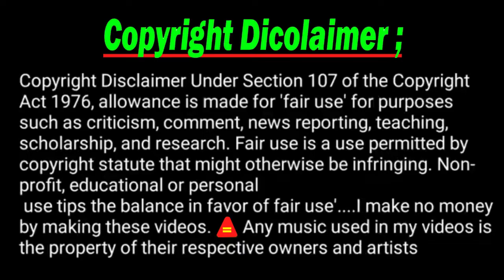ava 2020 movie in Hindi/Urdu | ava trailer 2020 full movie | ava ana 2020 trailer,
friends today we are going to explain a movie
 called ava 2020 movie ,
 In this video we talk about and explain the movie
 ava 2020 movie This movie released
 in (2020),,,,,,,,,,,,,,,,,,,,,,,,,
 ava 2020 Film Explained in Hindi/Urdu,
 ava 2020 movie fight scene in Hindi,
 ava 2020 movie explained in Hindi,
 ava 2020 Hollywood Movie Ending explain,
 ava 2020 movie Movie trailer in Hind/Urdu,
 ava 2020 full movie explain Urdu/Hindi,
 ava 2020 movie in Hindi Dabbing,
MOVIES EXPLANER,
ava 2020 Explained in Hindi,
ava 2020 full movie in hindi dubbed,
action movies,
action movies on netflix,
action movie actors,
AVA Trailer (2020) Jessica Chastain,
awe movie hindi dubbed,
Ava 2020 movie in Hindi / Urdu,
ava trailer 2020 full movie ,
ava ana 2020 trailer,
ava 2020 movie,
ava 2020 movie review,
ava 2020 movie trailer,
ava 2020 movie guns,
ava 2020 movie script,
ava 2020 movie poster,
ava movie 2020 actors,
ava 2020 action movies,
hollywood,
films Movies,
Story Movies,
MOVIES EXPLANER,
Hollywood movies in hindi,
Top hollywood movies,
HD hollywood movies,
Best Crime movies hollywood Action,
Hollywood new movies Hindi/Urdu,
Latest Hollywood Hindi Dubbed Movie,
Hollywood True Story,
New Latest Hollywood Action Movie,
Best Action Movies 2022 Hollywood,
hollywood thriller movie explained in hindi,
english thriller movie explained in hindi,
netflix explained in hindi,
netflix movie explained,
horror movie explained thriller,
New Hollywood bluckbuster movies,
Best hollywood movies in hind,

Note ,
 We Makes Videos To Influence People To Watch These Movies,
 Which Are Truly Hidden Games To Entertain People,
 This Video Is all About Explaining The Movie From Our Own Point of View,
 For The Explanation, We Have Used Most Of The Video Clips From The Movie For Better Understanding;
 The Clips In This Movie Is The Version of Artistic Thought and
 We Don't Promote Such kind of Content To Do In Real life;
 It Is Just a Movie Narration and We Are Not Responsible..

 Writers Urdu Explain; Waqas Mirza (screenplay)
 Director Explainer; Waqas Mirza
 Stars: ,,,,,,,,,,,,,,,,,,,,,,,,,,,,,,,,,,,,,,,,,,,,,,
 Genres: Movie Explainer
 VOICE; Waqas Mirza
 Language: Urdu